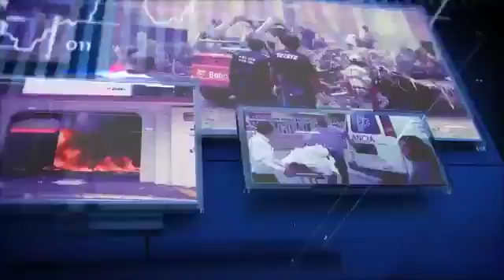programapuntoycomaoax22062018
FORO DE EXPRESIÒN CIUDADANA DIA 22 DE JUNIO DEL 2018